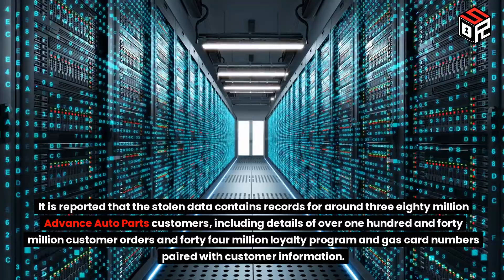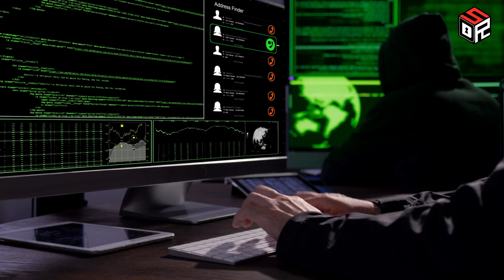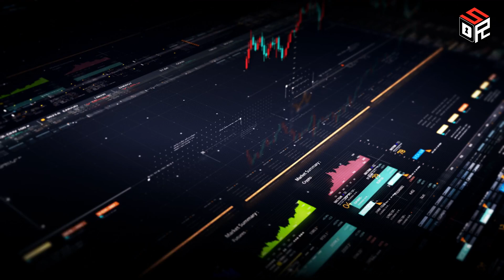Snowflake Data Breach Fallout: Advance Auto Parts Data Breach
A major data breach has affected millions of customers and employees of Advance Auto Parts, a leading automotive parts retailer. Hackers who breached Snowflake cloud service provider have now stolen a massive trove of personal data from Advance Auto Parts' systems and are now attempting to sell it online.

According to recent reports, threat actors claim to have stolen over 3 terabytes of customer and employee data from Advance Auto Parts by breaching their cloud storage provider Snowflake. The stolen data includes sensitive personally identifiable information like names, addresses, phone numbers, email addresses and even driver's license and social security numbers for some individuals.

It is reported that the stolen data contains records for around 380 million Advance Auto Parts customers, including details of over 140 million customer orders and 44 million loyalty program and gas card numbers paired with customer information. Employment records for approximately three hundred and fifty-eight thousand current and former Advance Auto Parts employees were also allegedly part of the data theft.